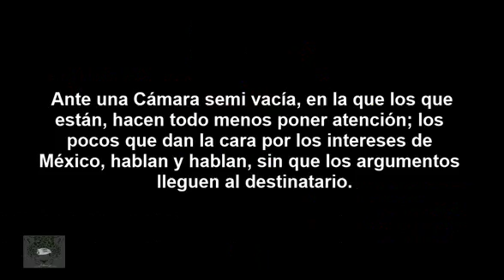"México es mucha pieza para ustedes, los Senadores entreguistas y traidores": Mayans.